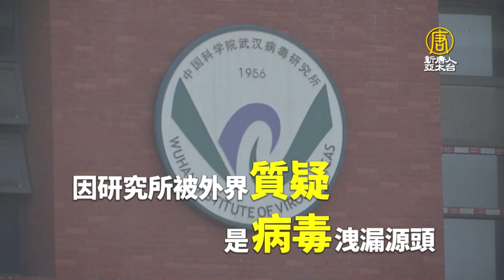世衛專家進武漢病毒所 中共嚴控下只回一句話｜@ChinaBreakingNewsTV ｜20210204